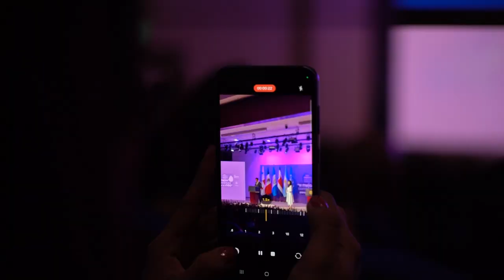Primera Dama Gabriela de Bukele inaugura primer Foro Regional de Lactancia Materna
La Primera Dama Gabriela de Bukele inauguró el primer Foro Regional de Lactancia Materna “El mejor comienzo para la vida”, organizado por el Instituto de las Naciones Unidas para la Formación Profesional e Investigaciones (UNITAR, por sus siglas en inglés). Este encuentro reúne a profesionales, funcionarios, diplomáticos y académicos de Centroamérica, República Dominicana y Cuba, para compartir conocimientos, discusiones y estrategias para fomentar, proteger y apoyar la Lactancia Materna en toda la región.